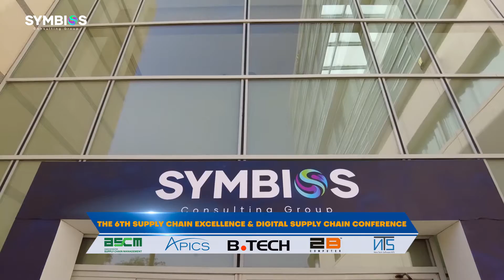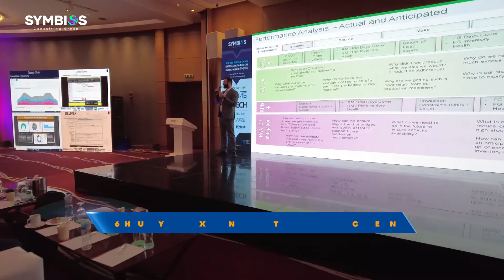The events of the first day of the 6th Supply Chain Excellence and Digital Supply Chain Conference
On the 5th and 6th of March, hundred of Business leaders have gathered in the 6th Supply Chain Excellence and Digital Supply Chain Conference
Key Supply Chain leaders have shared with us their insights and real-life working experience.
The 6th Supply Chain Excellence Conference was a fruitful opportunity for all participants from different industries to discuss their supply chain experience and challenges.